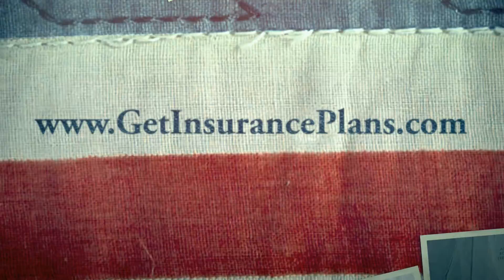Worldwide Expat Health Insurance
Through our extensive network of high quality resources, we provide insurance solutions tailored to your specific needs. Our distinguished insurance partnerships and extraordinary, hands-on service provides our clients a competitive advantage within the insurance marketplace.

By simply supplying some basic information, GetInsurancePlans.com provides personalized insurance quotes. The benefit & rate comparison tools assist you in analyzing and shoping for an affordable benefit solution that fits your needs and budget. Then, use side-by-side plan and premium illistrations to pick what's best and apply online or over the phone with a highly qualified, licensed agent.

We are here to help, because your peace of mind is what really matters.